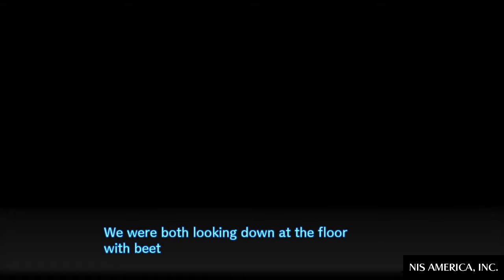Movies (Danganronpa V3: Killing Harmony)